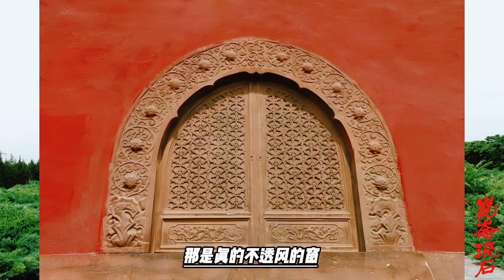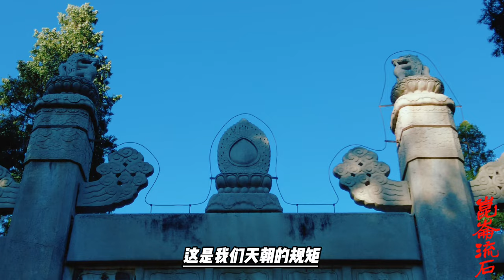康熙皇帝，把温萨活佛噶尔丹挫骨扬灰，猜出五世达赖已经圆寂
噶尔丹死后，护从丹济拉等火化其遗体 ，携骨灰与噶尔丹之女钟察海率部准备降清。但策妄阿拉布坦派遣的堪都等尾随而来，噶尔丹的骨灰和女儿钟察海、诺颜噶隆、伊拉古克三呼图克图等均落入策妄阿拉布坦手中。丹济拉和部落失散，在哈密见到其子后，一起降清，清朝将其安置在八旗察哈尔内。此后，清朝以断绝贸易相威胁，策妄阿拉布坦于1698年（康熙三十七年）8月、1702年（康熙四十年）分别将噶尔丹的骨灰和钟察海送入清朝。